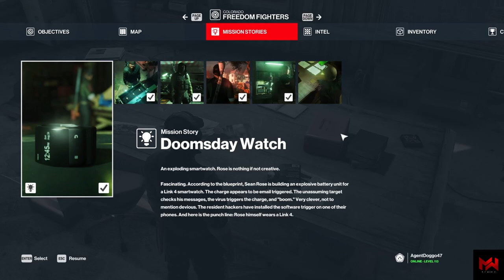HITMAN™ 1 - Mission 5 Colorado, "Freedom Fighters" Walkthrough - Silent Assassin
📋 HASHTAGS 📋

Audiance Searches:
hitman 3
hitman absolution
hitman world of assassination gameplay
hitman
hitman 2
hitman 1
hitman full movie
hitman movie
hitman 2 gameplay
hitman trailer
hitman gameplay
hitman 1
hitman 1 mission 1
hitman 1 techno gamerz
hitman 1 full gameplay
hitman 1 mission 2
hitman 1 mission 3
hitman 1 mission 4
hitman 1 game
hitman 1 download for pc
hitman 1 vs 2 vs 3
hitman 1 speedrun
hitman 1 mission 5